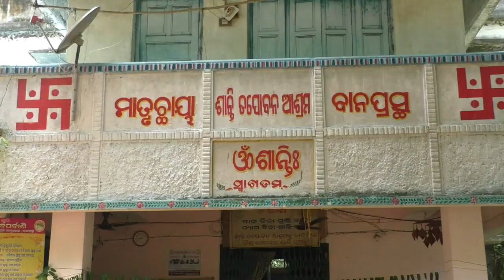MATRUCHAYA NUANKHAI 2022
MATRUCHAYA SANTI TAPOBAN ASHRAM. BANAPRASTA, NUANKHAI. 2022 / OM SHANTI
 (CHAKARKEND BARGARH)